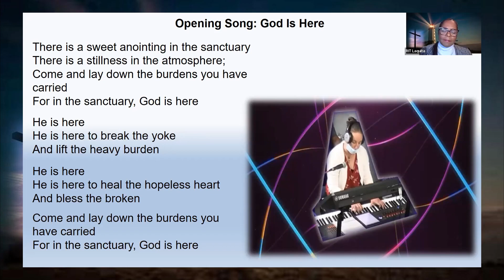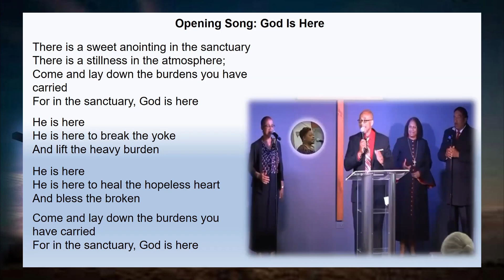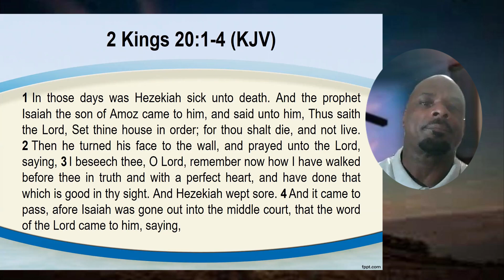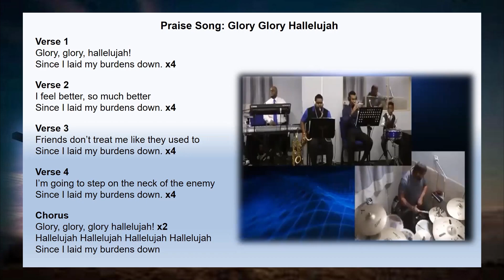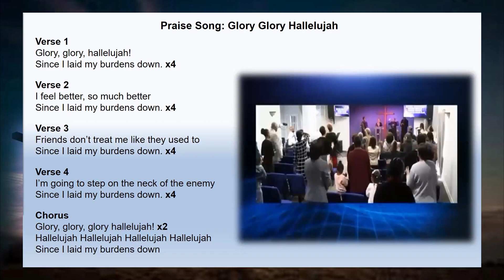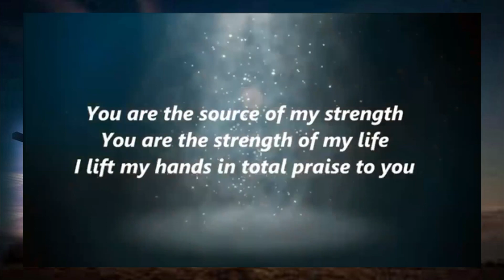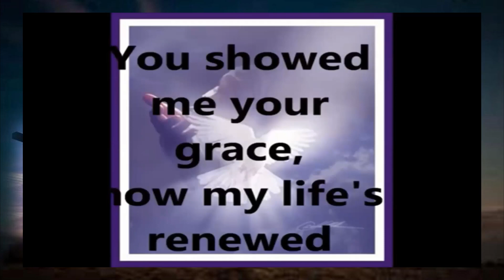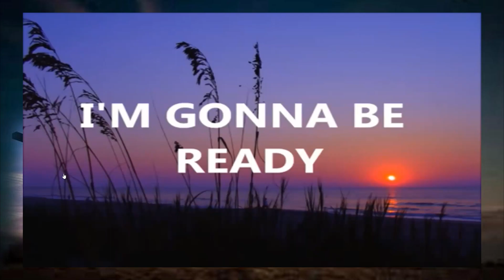BEACONS FOR CHRIST MINISTRY - JANUARY 22, 2023 - PRAISE & WORSHIP